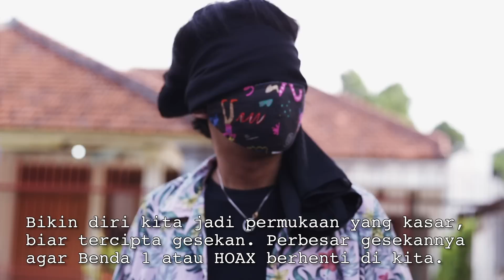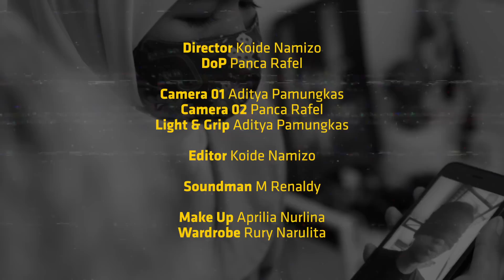Studi Banting - Eps. 33 - Menangkal HOAX Dengan Teori Gaya Gesek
TEORI GAYA GESEK, sebuah teori fisika yang secara anologi digunakan oleh Alys untuk mengingatkan Koi, yang tidak sadar bahwa dirinya sudah percaya dan menyebarkan sebuah HOAX. Lalu bisakah mereka menemukan sumber HOAX tersebut? Saksikan selengkapnya hanya di STUDI BANTING!

This video was made possible through the support of the United Nations Development Programme and the European Union Service for Foreign Policy Instruments.